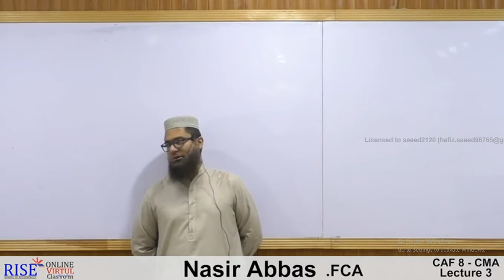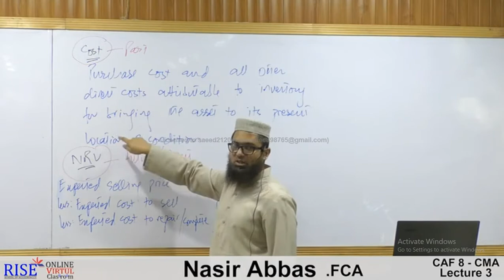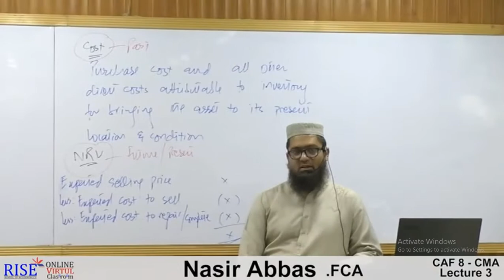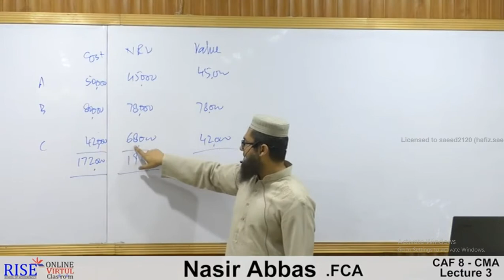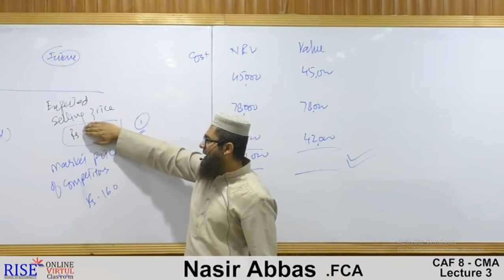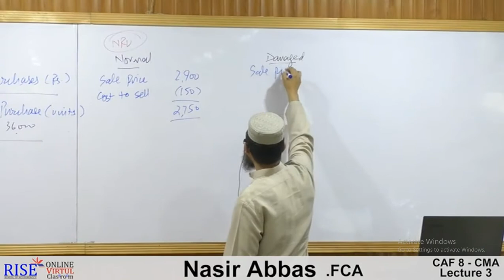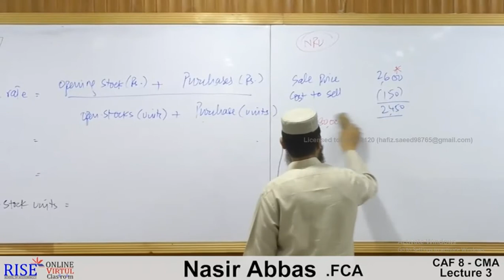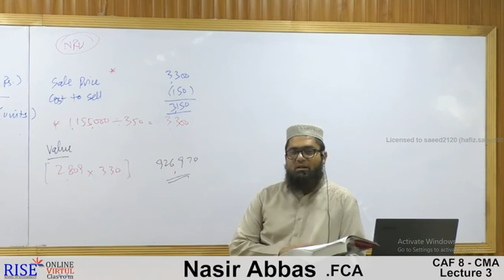Caf-08 Sir Nasir Abbas CMA Lecture no 3| Inventory Ca lecture